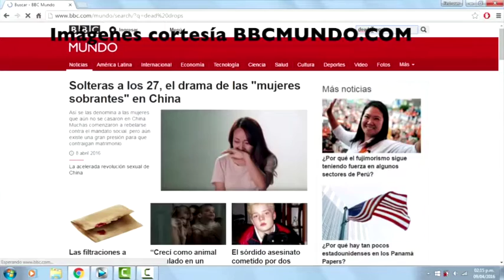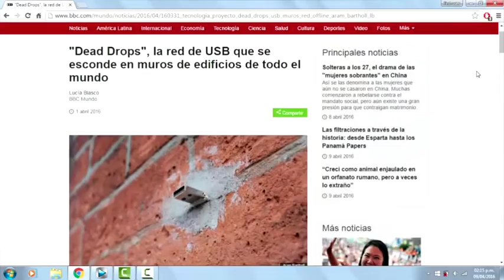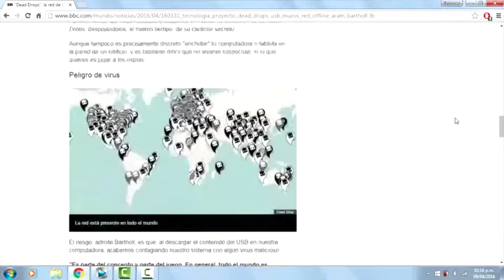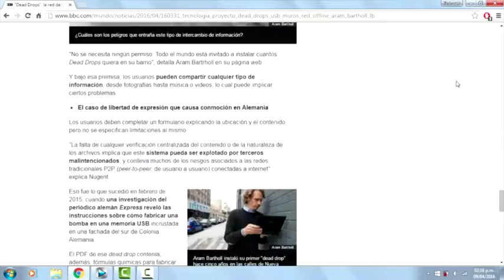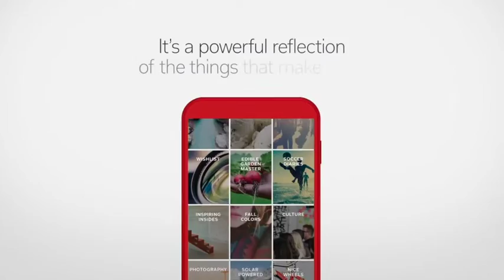EL TECNOMAN POR EL CIRCUITO X - 1 DE ABRIL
Los viernes alrededor de las 6 pm suelo acompañar a Rodrigo y Edmary en su programa de radio BenditoPaís por el Circuito X (Venezuela) para hablar de tecnología.

En esta ocasión hablamos sobre una red "offline" para compartir datos a nivel mundial, sobre un timbre capaz de conectarse a Internet que permite simular que estás en casa aunque no lo estés y, como siempre, recomendamos la APP de la semana.